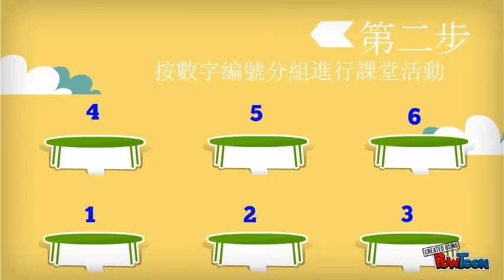4 Step to COOP